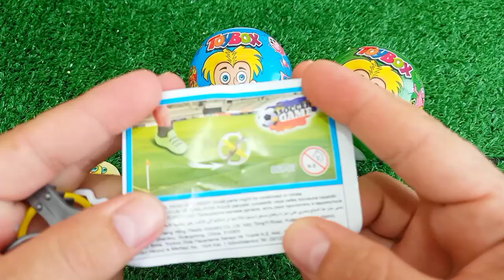Satisfying, Candy Unboxing video, Asmr Lollipops and Sweets ASMR Opening - Yummy Rainbow Lollipop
ASMR MUKBANG Color food challenge for Superheroes 레드 그린 푸드 챌린지 Red vs Green dessert by VikiNiki